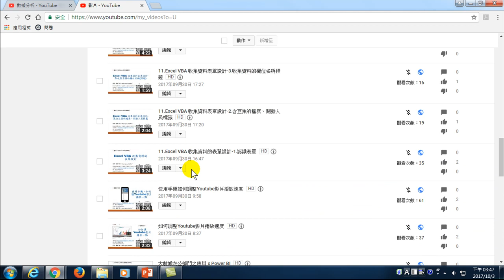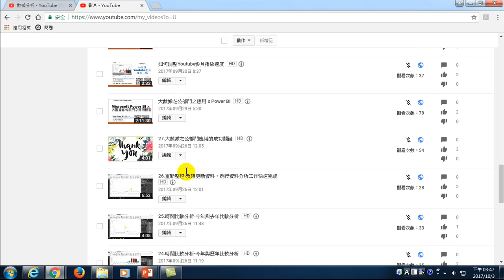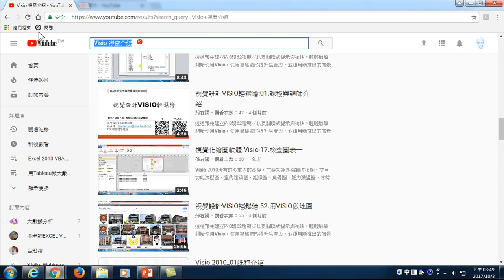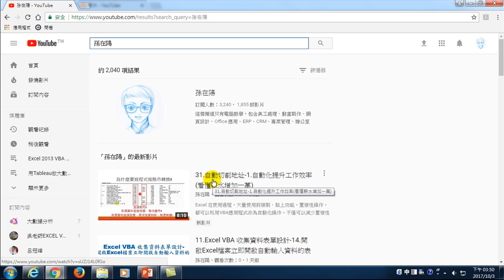31.如何增加頻道訂閱數、如何增加影片播放次數-定期製作影片